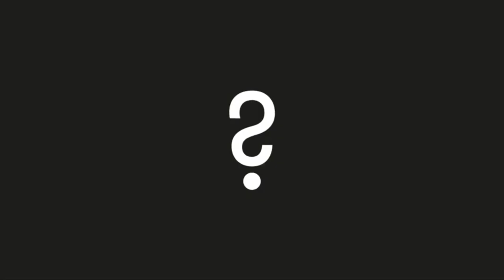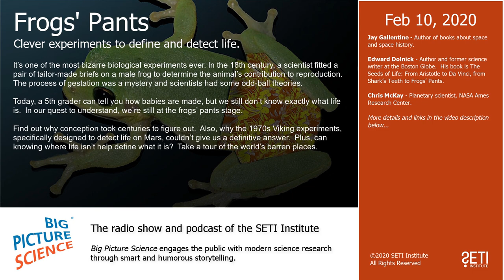Big Picture Science: Frogs' Pants - Feb 10, 2020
Clever experiments to define and detect life.  It’s one of the most bizarre biological experiments ever.  In the 18th century, a scientist fitted a pair of tailor-made briefs on a male frog to determine the animal’s contribution to reproduction.  The process of gestation was a mystery and scientists had some odd-ball theories.

Today, a 5th grader can tell you how babies are made, but we still don’t know exactly what life is.  In our quest to understand, we’re still at the frogs’ pants stage.

Find out why conception took centuries to figure out.  Also, why the 1970s Viking experiments, specifically designed to detect life on Mars, couldn’t give us a definitive answer.  Plus, can knowing where life isn’t help define what it is?  Take a tour of the world’s barren places.

Guests:

Jay Gallentine - Author of books about space and space history.

Edward Dolnick - Author and former science writer at the Boston Globe.  His book is The Seeds of Life: From Aristotle to Da Vinci, from Shark’s Teeth to Frogs’ Pants.

Chris McKay - Planetary scientist, NASA Ames Research Center.

Segments:
Part 1: Jay Gallentine / Life on Mars
Part 2: Edward Dolnick / Science of Sex
Part 3: Chris McKay / Life’s Limits